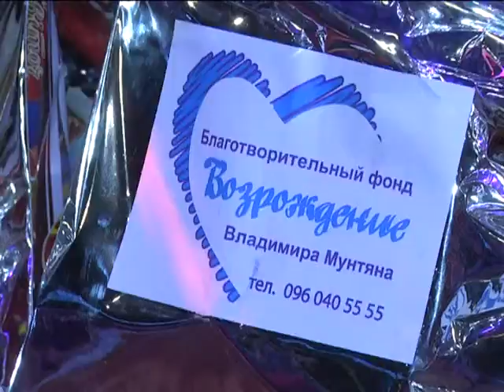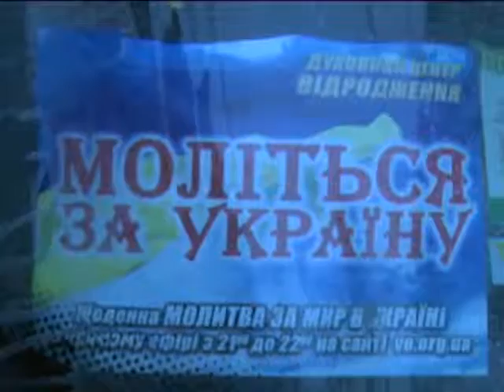Новогодние и рождественские праздники продолжают шагать по планете